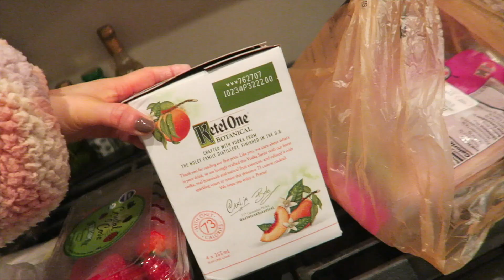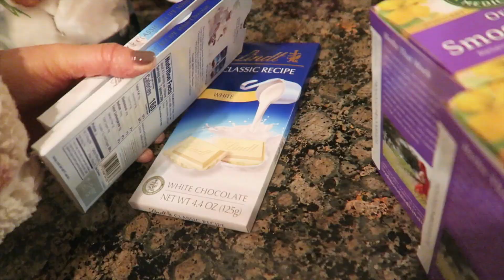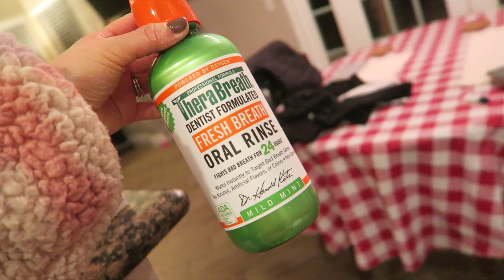☆Vlog☆いつも通りの土曜日でした♪ 2021/02/13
2021年2月13日、土曜日。
のんびり過ごして、お買い物に出たいつも通りの土曜日でした♪